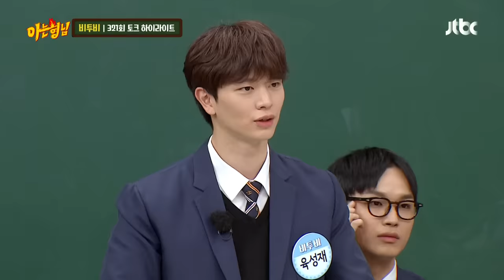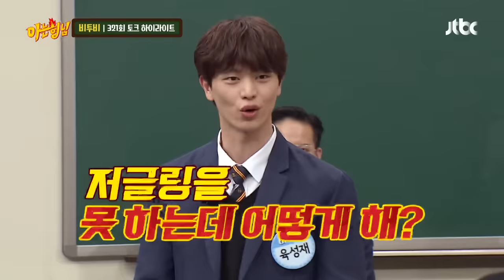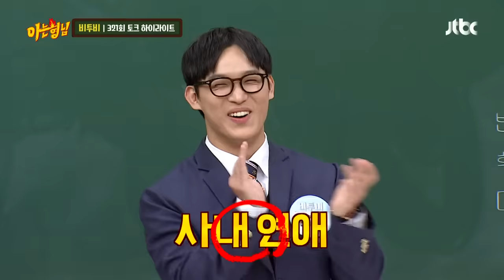[ENG][아형✪하이라이트] 고요 속의 외침은 못 참지(ง🔥Д🔥)ง 5년 만에 나와서 레전드 찍고 간 비투비🤣〈아는 형님(Knowing bros)〉 | JTBC 220226 방송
[아형✪하이라이트] 고요 속의 외침은 못 참지(ง🔥Д🔥)ง 5년 만에 나와서 레전드 찍고 간 비투비🤣